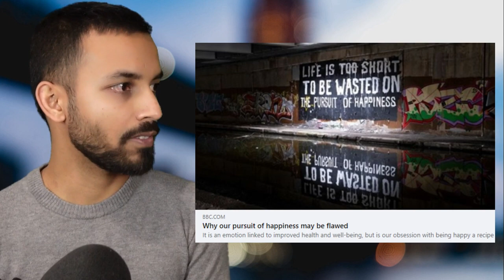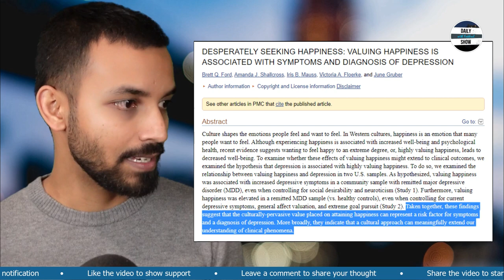Ep 254 | সুখের অসুখ আর অসুখের সুখ